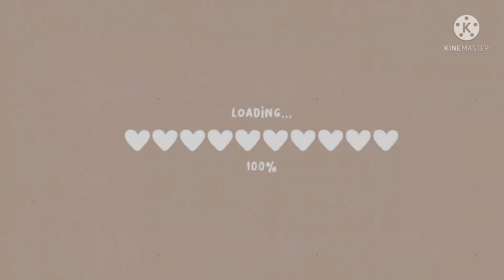VLOG #22: MUKBANG NG MANG INASAL (with my boy) || Manel B. Castro